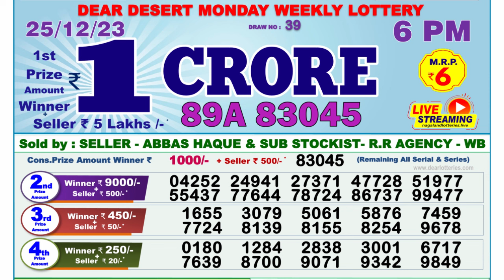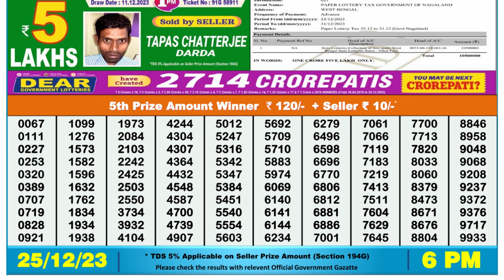🔴Dear Lottery Sambad Live 6pm today 25.12.23 Nagaland State Lottery Result